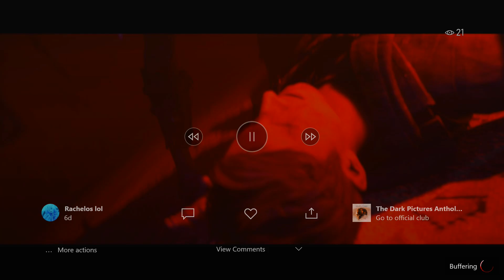House of Ashes - The Best Glitch Ever!